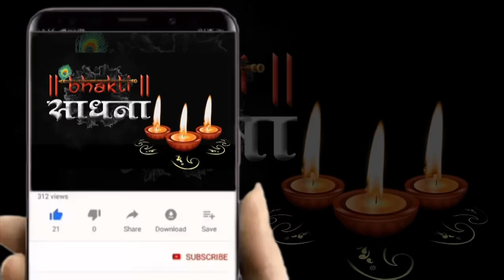Radha Krishna Bhajan | 10 राधा कृष्ण भजन |Krishan Bhajan 2024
⭐Song :
⭐Singer :
⭐Lyrics : Traditional

▪️▪️▪️▪️▪️▪️▪️▪️▪️▪️Lyrics✍️▪️▪️▪️▪️▪️▪️▪️▪️▪️▪️▪️▪️▪️▪️